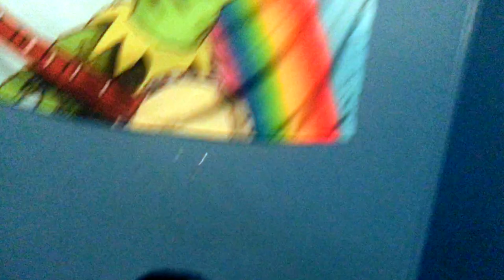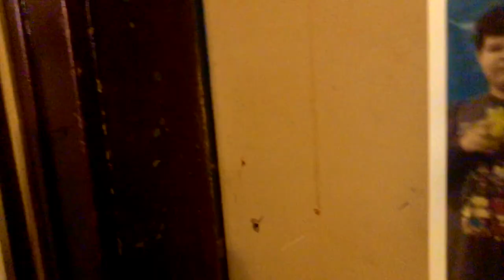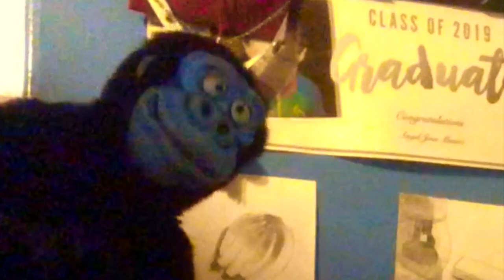Pawpet World – Tuffy the Ghost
In this episode, Tuffy pulls a scary prank to make Rufus and Gilligan as his servants or else he'll haunt them for the rest of their lives.